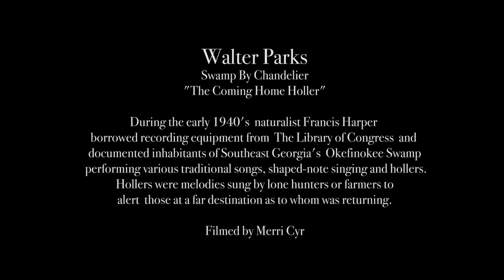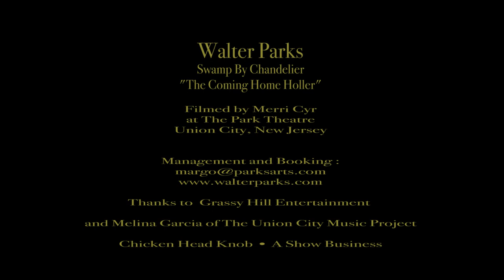Walter Parks and Swamp By Chandelier "Coming Home"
During the early 1940's  naturalist Francis Harper borrowed recording equipment from  The Library of Congress  and documented inhabitants of Southeast Georgia's Okefinokee Swamp performing various traditional songs, shaped-note singing and hollers. Hollers were melodies sung by lone hunters or farmers to alert  those at a far destination as to whom was returning. This performance is an interpretation of two of such hollers.

Performance by Walter Parks
Location Park Theater, Union City, NJ
Moss Backdrop created by Experience Collective, Savannah GA
Filmed by Merri Cyr
Edited by Chicken Head Knob • a show business